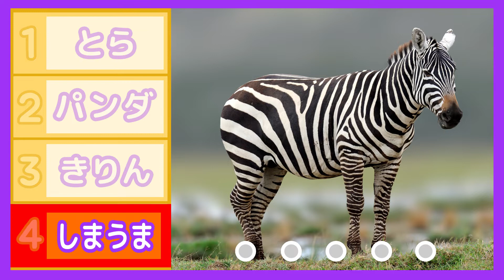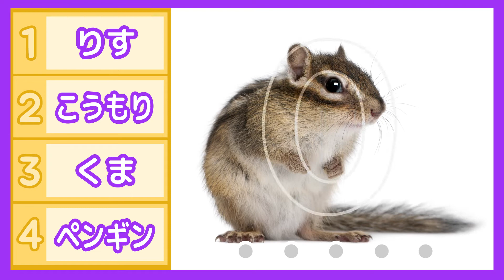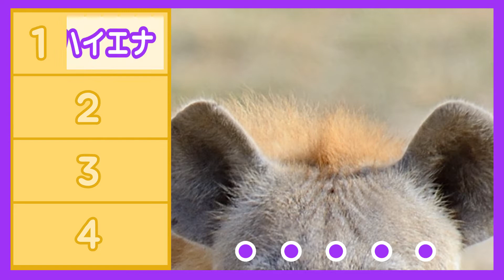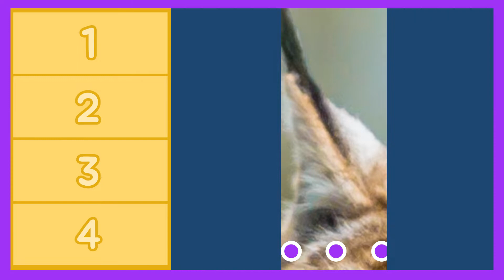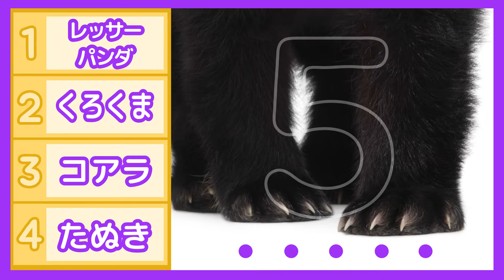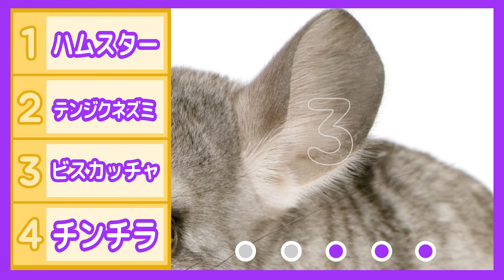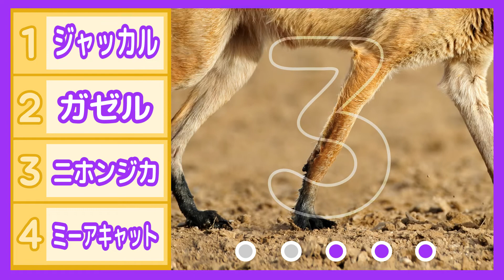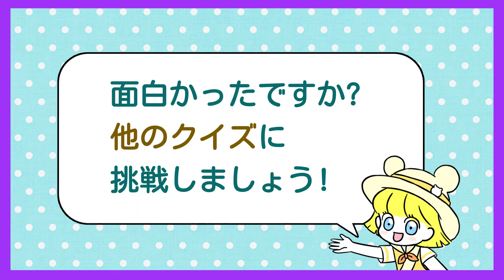【動物クイズ】どんな動物かわかるかな~？new new Level 1,2,3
写真をよく見て5秒以内にどんな動物か当ててみましょう!
レベルが上がるほど色んな動物が登場するよ！
全部当てられるかな~？動物が大好きな子供なら挑戦してみましょう!